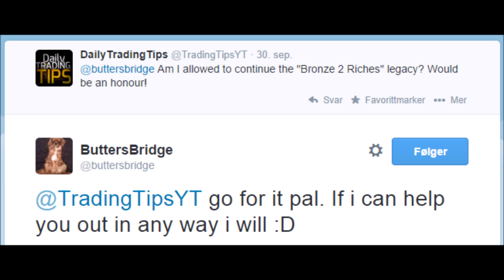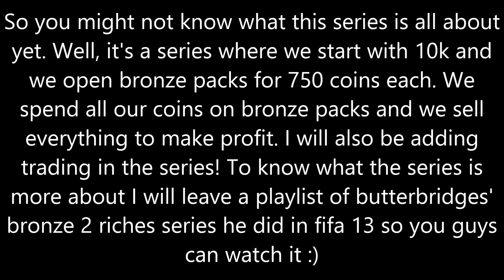FIFA 15: Bronze 2 Riches (Introduction)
I CANNOT WAIT TO START THIS :)
Check this out to know what the series is all about:
So yeah, If we can reach 100 likes on this video, there will be 2 episode's of bronze 2 riches on Sunday! :)